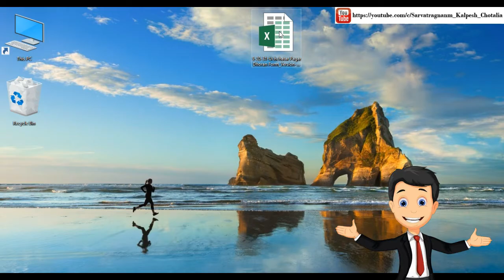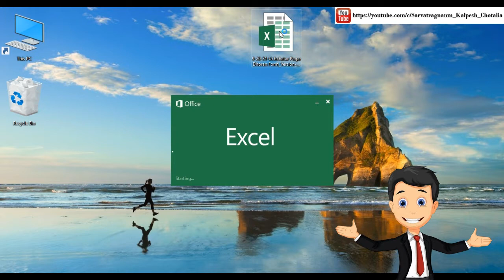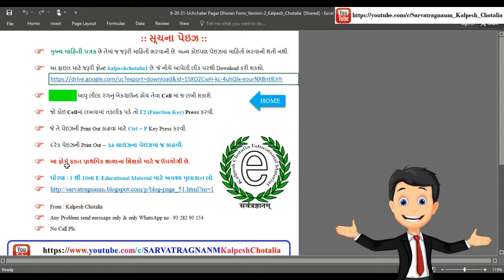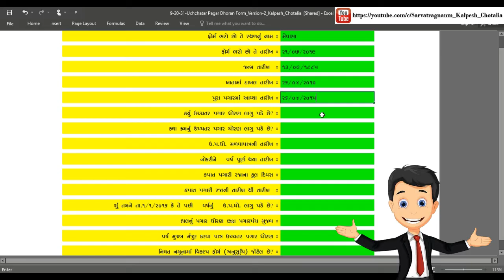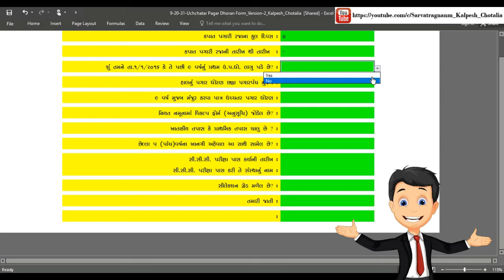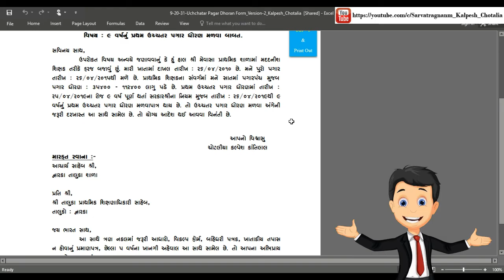9 20 31 Uchchatar Pagar Dhoran Excel Form Version 2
9, 9 (Revise),  20, 20 (Revise), 31 - Uchchatar Pagar Dhoran EXCEL Form Link
૯, ૯ (રીવાઇઝ), ર૦, ર૦ (રીવાઇઝ), ૩૧ - ઉચ્ચતર પગાર ધોરણનું EXCEL Form Download કરવા નીચેની Link Clickકરો.